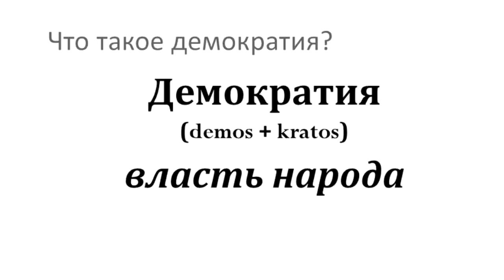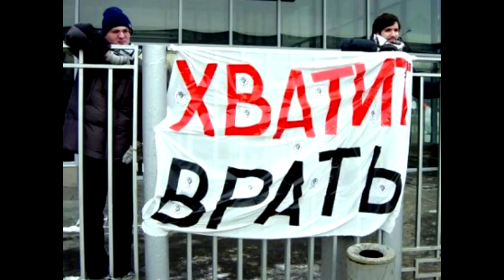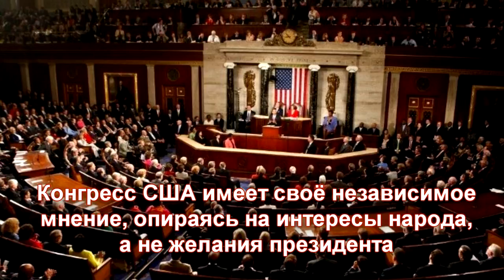☀️ Демократия для чайников.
Можно ли сказать, что в России есть демократия, и  что лежит в основе этого ?  Как функционирует демократия в развитых странах.